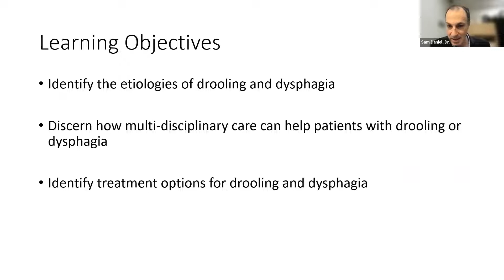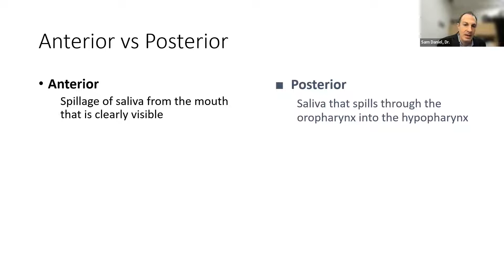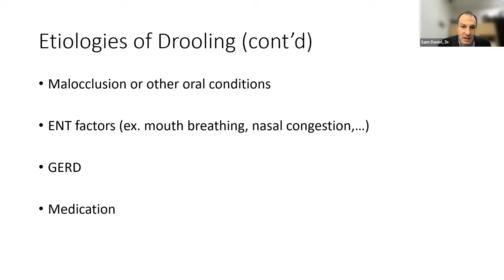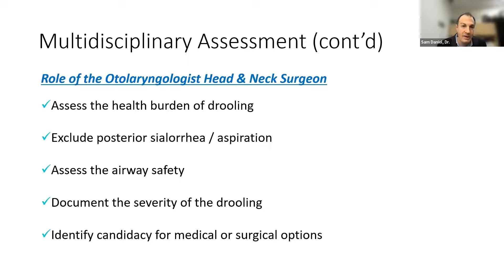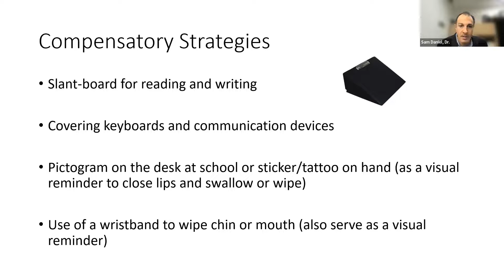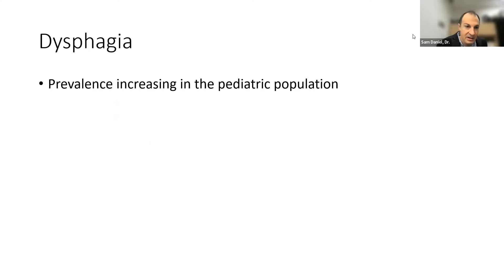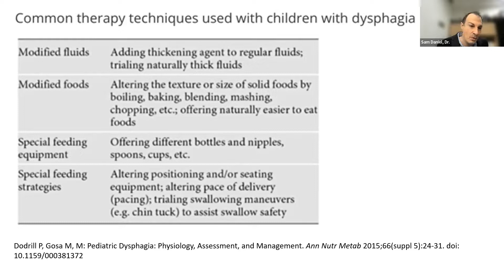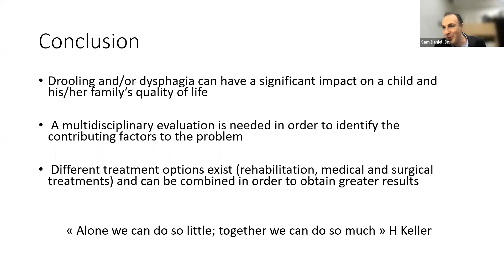4H Leukodystrophy Care & Disease Management: Dysphagia and Drooling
In session 5 of Virtual Care & Disease Management Day, hosted by the Yaya Foundation, Dr. Sam Daniel of McGill University discusses dysphagia and drooling with families and individuals affected by 4H Leukodystrophy.

The care and disease management conference was hosted live on Friday, April 22, 2022.